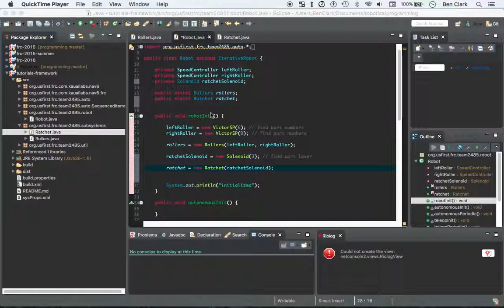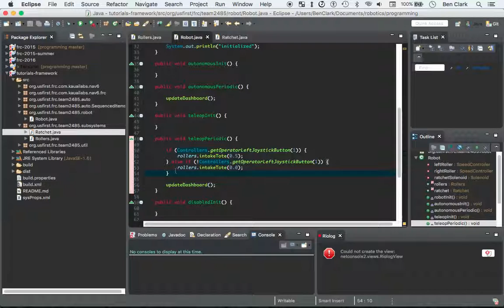FRC Java Programming Tutorial - 12 - Controllers Part 1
for all of our resources and tutorials!